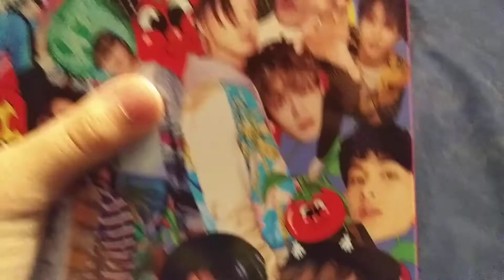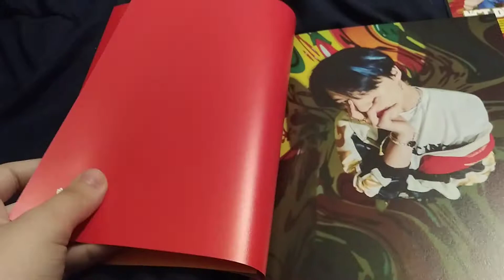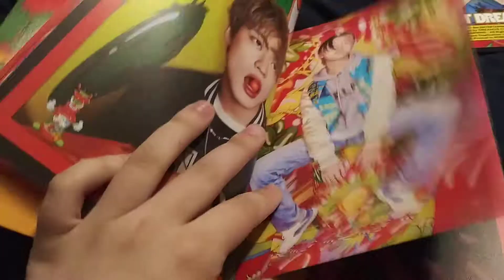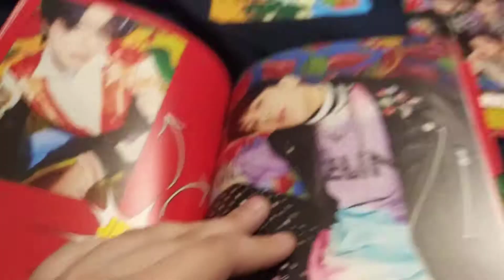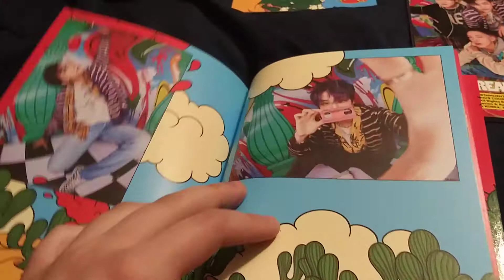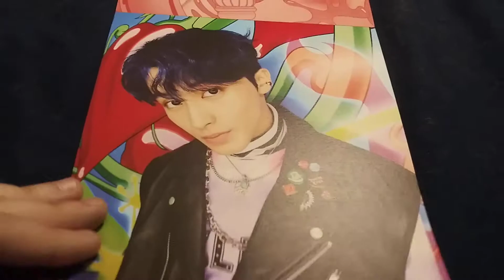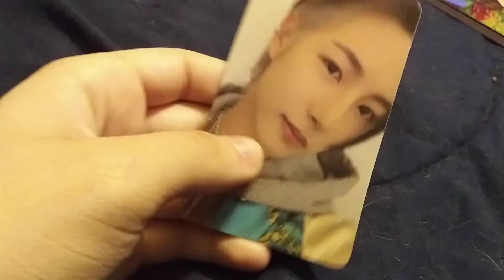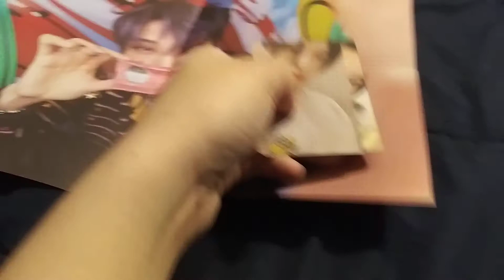NCT DREAM HOT SAUCE CRAZY VERSION UNBOXING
pulled NO Marks but its ok